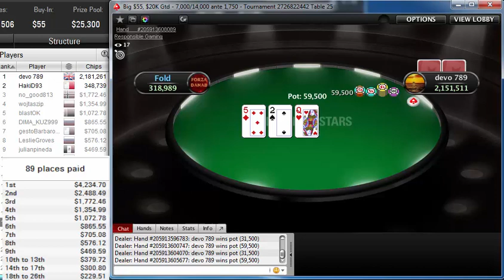"devo 789" vs "hakid93" final table heads up PokerStars Big $55, $20K Gtd on Nov 06, 2019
Poker StarsBig $55, $20K Gtd
Poker Network
Poker Stars
Game:
NL Hold'em, Multi Table
Tournament started:
Nov 06, 2019 07:00
Players:
506
Buy-In+Fee:
$50.00+$5.00
Prize pool:
$25,300.00
The finale of the pokerstars Big $55, $20K Gtd featured a heads-up battle between devo 789 and hakid93. When the final cards were dealt, devo 789 earned $4,234.70 for the win, while hakid93 settled for a consolation prize of $2,488.49.

devo 789 participated in 32 similar poker tournaments. devo 789 was in the money 3 times in total.
devo 789's place was 514 in previous poker tournament and devo 789 won $0.00.
hakid93, who finished in second place, earned 9.8 % of the prize pool.
Tournament Results
1 devo 789 $4,235
2 HakiD93 $2,488
3 no_good813 $1,772
4 wojtaszip $1,355
5 blastOK $1,073
6 DIMA_KUZ999 $866
7 gestoBarbaro123 $705
8 LeslieGroves $576
9 julianpineda $470
10 Siewas $380
11 Mikeyswa $380
12 wonderboy333 $380
13pitaoufmg$380
14Eleres88$301
15$hipTheChip$$301
16brunoporto12$301
17Illüminati$301
18am4ever1111$230
19a365551$230
20Bowrot$230
21IHackedRNG$230
22vituhu3$230
23BudaKK$230
24Santibro$230
25FoldMachine5$230
26Sintoras$230
27$w4g4l1c10u$$160
28KingSize166$160
29appart.2010$160
30Internett93o$160
31Sisman04.04$160
32Partyliel$160
33H-n-F2014$160
34brazil5card$160
35Schamane22$160
36Bouin$160
37the fynboen$160
38MISTERxxx404$160
39RedAndy08$160
40Petron99$160
41good2850$160
42xeenol$160
43--H77H--$160
44M4GPI3$160
45rrrui$91
46Marto115$91
47XxJoaoFeraxX$91
48SolidAct$91
49roo_400$91
50Pury006$91
51ilicin$91
52NewYaohan$91
53Gutlaufen$91
54yadio$91
55mipalo23$91
56Iveymaker$91
57Costin1206$91
58bond_mason$91
59juarnes$91
60lenochka1999$91
61johny9$91
62Lukajzurstar$91
63rookie1609x$91
64NeshtAD$91
65PRiNce_MeMoO$91
66hdjgkfkgsdl$91
67kingtim21$91
68Mothman995$91
69Bailey1497$91
70leocir25$91
71ModzillaPL$91
72Eagle52Ru$91
73dawhiteninja$91
74Tatasajan$91
75MainaUTF93$91
76MiNoSwe$91
77boksioras88$91
78SoEzForMe$91
79edercampana$91
80Beliy Sergey75$91
81fviana$91
82bettoBR$91
83Grozzorg$91
84DIDA 1983$91
85bogdanel27$91
86STK1887$91
87munchenHB$91
88Luciano S.H$91
89Impetigo_666$91
90Splatt23$00
91flipmm$00
92DeLaBijen$00
93andredos$00
94Stoqnov303$00
95fcb-serv$00
96efkinis24$00
97SG_Sergant$00
98ccyrenne$00
99Pyha Karu$00
100todoroki5n5$0